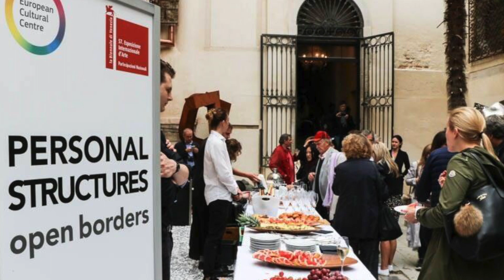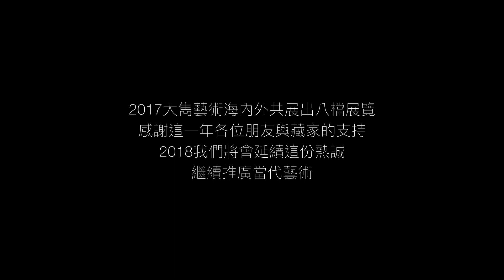2017 展覽活動回顧影片 Retrospect and Prospect | 大雋藝術 Rich Art Gallery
大雋藝術 Rich Art Gallery | 2017 展覽活動回顧影片 Retrospect and Prospect
📖 了解更多